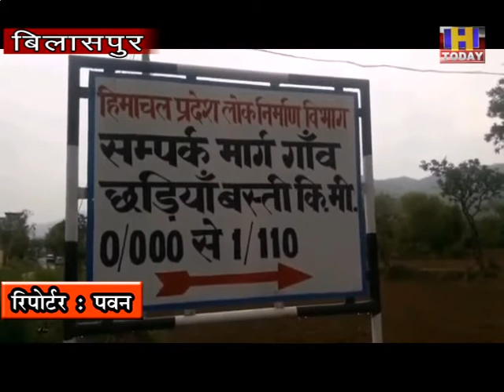15 june 4 शरारती तत्वों ने तोड़ी शिलान्यास पट्टिका कांग्रेश ने लिया बड़ा संज्ञान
ग्राम बैहल में शरारती तत्वों द्वारा शिलन्यास पट्टिका तोड़ने का नैना देवी ब्लॉक कांग्रेस कमेटी के कड़ा संज्ञान लिया है। नैना देवी ब्लॉक कांग्रेस कमेटी के अध्यक्ष अमरजीत सिंह बंगा ने बताया कि विकास खंड स्वारघाट के तहत ग्राम पंचायत बैहल की छड़िया बस्ती के लिए लगभग 20लाख रुपए की लागत से बनने वाली संपर्क सड़क का शिलान्यास नैना देवी विधानसभा क्षेत्र के विधायक व पूर्व मंत्री रामलाल ठाकुर ने वर्ष 2017में किया था । उन्होंने बताया कि इस शिलान्यास पट्टिका को शरारती तत्वों द्वारा एक बार पहले भी तोड़ा गया था। लेकिन हद तो तब हो गई जब उक्त शिलान्यास पट्टिका को लोनिवि के कर्मचारियों ने शुक्रवार को दोबारा लगाया लेकिन शरारती तत्वों को शायद ये बात हजम नहीं हुई उसी रात शरारती तत्वों ने पट्टिका को फिर तोड़ दिया।